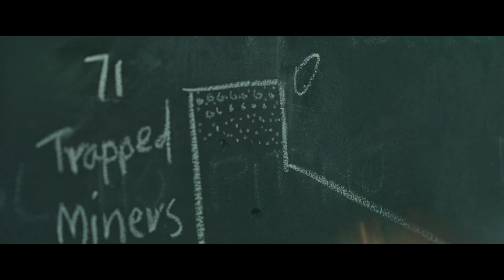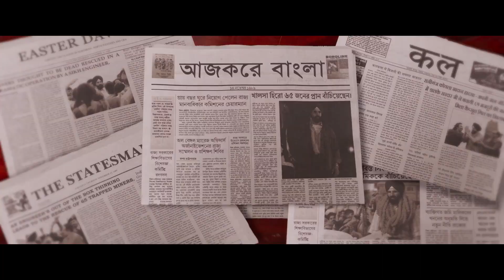2300 Men Stuck In A Pit Must Fit In This Tiny Capsule If They Want To Stay Alive, And There's No Air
Red, a safe cracker who has just been released from prison, is trying to hold his family together as his past catches up with him in the form of Luc, a psychopathic contract killer who's seeking revenge for the death of his brother.

This is a full movie Narration, Movie Title is in the first few seconds of the video.